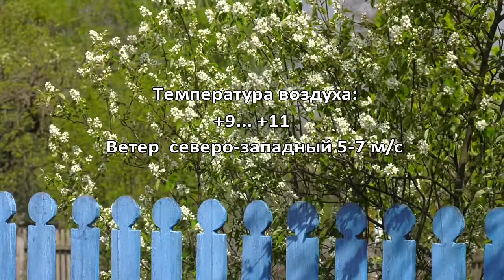Утренний Фреш 22.05.2020